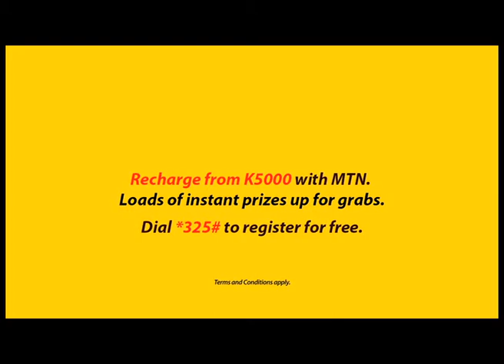MTN - Mfundo Mkhize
MTN  Ad, Directed by Mfundo Mkhize